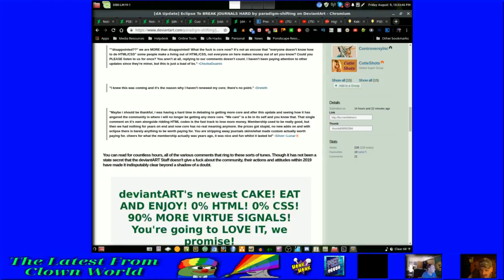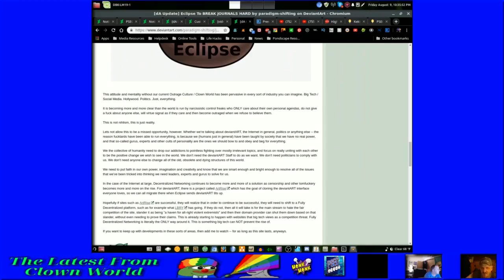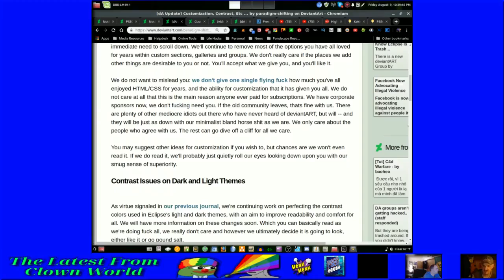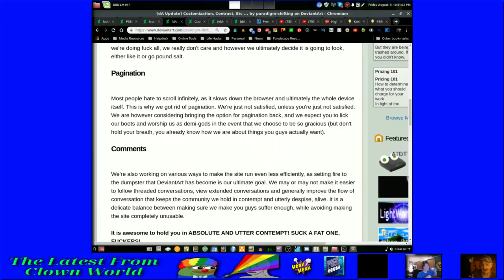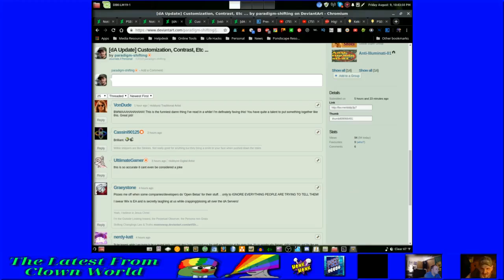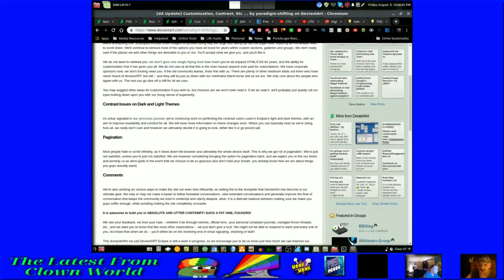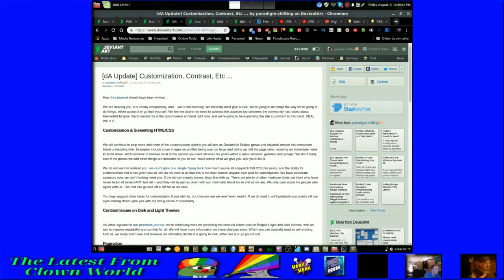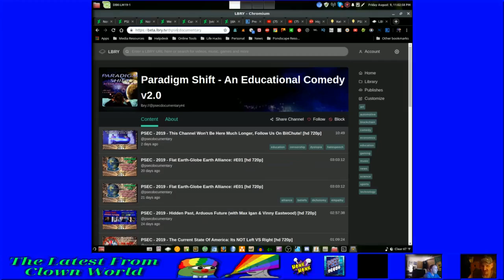PSEC - 2019 - The Latest From Clown World (07 of 07) [hd 720p]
On VLARE --

On BitChute --

On LBRY --

ABOUT: In this episode of "Paradigm Shift - An Educational Comedy" that we have titled as "PSEC - 2019 - The Latest From Clown World" -- It is very important to view the negative as a positive opportunity for positive change. In so doing, you will meet opposition who will try to tell you that your view is nihilistic, negative, fatalist and even bigoted, racist or dangerous. You'll be told that you're manipulative and up to no good. All we can do is accept people's rights to view us this way, to not make these people correct -- and the way we choose not to make these people correct, is to refuse to play the appeasement game. To refuse to adjust who we are and our conduct with the intention of changing how other people react to us in an attempt to make other conform to who we think they should be.

Truth is hate in the eyes of those who hate truth. Learning about how and why a problem is what it is, leads to being able to calmly create solutions. However, to even be willing to look at that data often times will have you branded as negative, despite the fact that it is the willful ignorance of people which creates every bad thing we don't like. We don't have to look at inconvenient data with the eyes of fear and dread and hopelessness. And to presume that looking at inconvenient data at all is itself fatalistic and hopeless, is itself the most fatalistic and hopeless attitude one could have. It is the attitude that makes claim that the situation is indeed so hopeless, that it is better to not face the reality as we are lead to the slaughter.

We at PSEC do not believe the situation is hopeless and in fact we believe that the only thing tyranny can truly do, is fuel more awakening and fuel more inspiration for positive attitudes, positive deeds and solutions-oriented thinking.

Do not allow Clown World to suck you into fatalism and nihilism. Reject Clown World and be the positive change you want to see in the world, even if you're hated for it, even if you're gas lighted for it. Be that positive change, no matter what.

MORE INFORMATION, DOWNLOADS AND ALTERNATE STREAMING OPTIONS on this deviantART Journal found here: LINK PENDING